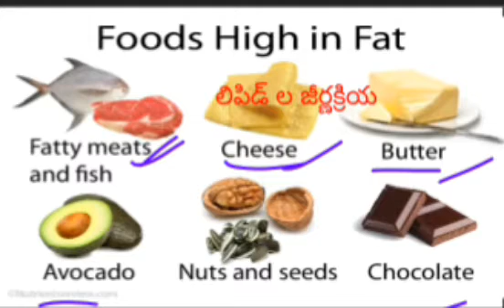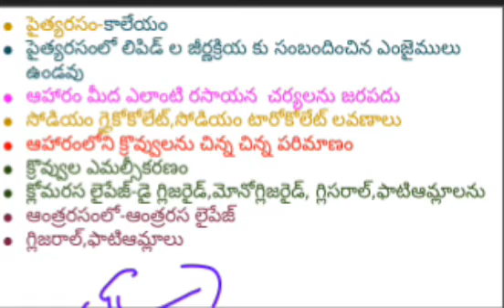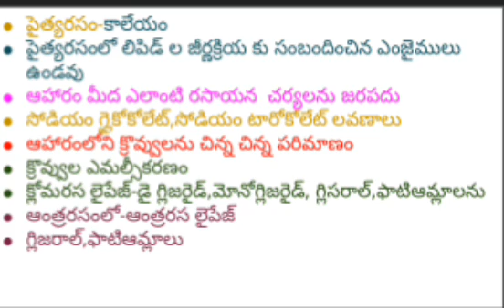Lipids||konreddy vanaja||lec.in zoology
konreddy vanaja